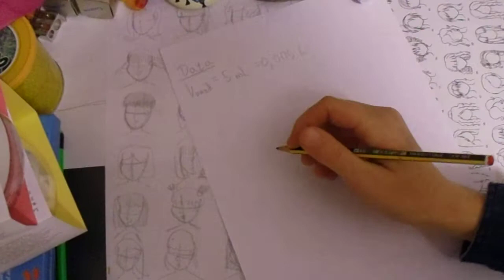Beregning af saltkoncentration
Gymnasieelev beregner saltkoncentration af havvand fra en titreringsanalyse.
I starten siges der at der ganges med 1000, når man laver mL til L. Det er forkert, der divideres med 1000.